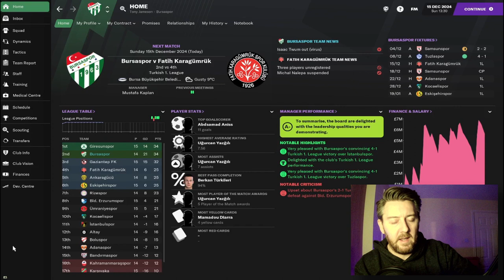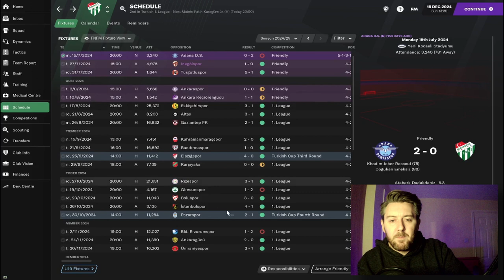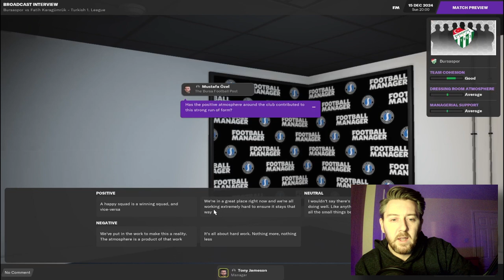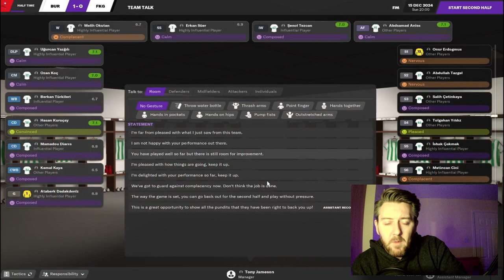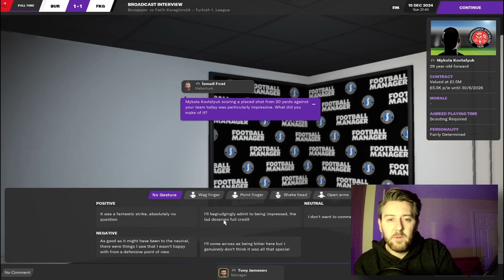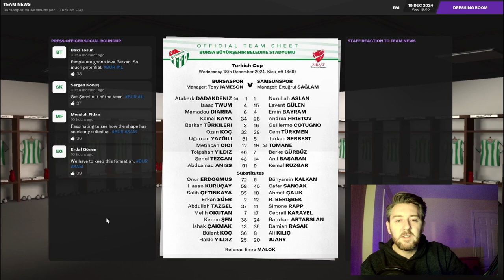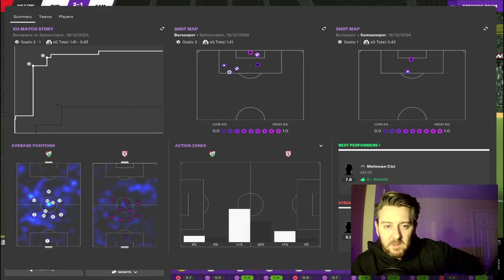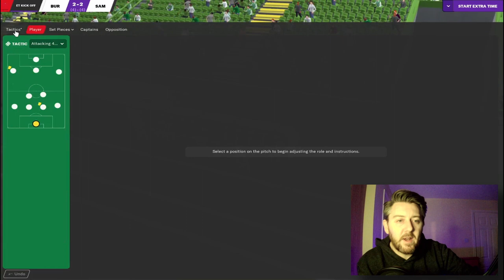Football Manager 2021 The Journeyman | 20 | Bursaspor Some Sugar On Me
Welcome to episode 20 of my Football Manager 2021 Journeyman series. We'll be playing this series throughout the entirety of FM21.

Life in Turkey is going really well. Infact, it's probably going too well. We're sitting pretty in the league, we've gone toe-to to with a Super League side in the first leg of the fifth round of the cup.

Therefore, in todays episode, we play a league game against 4th placed Faith Karagümrük and then we welcome Samsunspor in the second leg of the Turkish cup having held them to a 2-2 draw at their place.

We also see the start of what looks like the beginnings of a bright future for one of our homegrown shining stars.

There aren't many rules to familiarise yourself with on the journeyman save. We start unemployed. Lowest level of previous experience and coaching ability. No additional attributes. We go where the wind takes us. And as for transfers, we can only sign players we've actually scouted, which, as you can imagine, adds for an extra pressure in particularly unfamiliar leagues. We can use the transfer list to see who's on the list, but we can't buy / loan a player from there until they've been scouted.

If you want to see how I got on managing Dortmund in the Beta, you can check the playlist here

If you like the look of the custom views I'm using, give some love to FridayNightFM and download them free of charge over here

About Tony